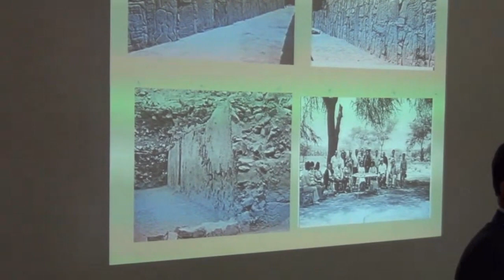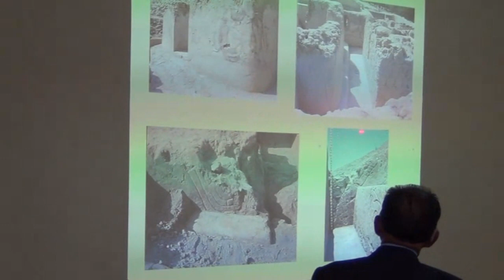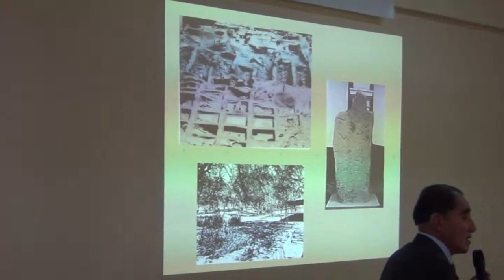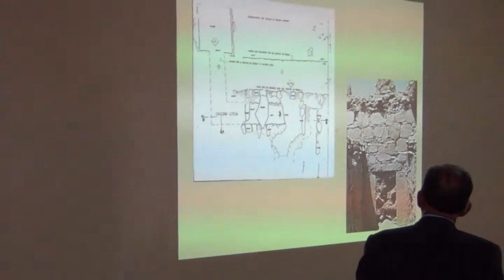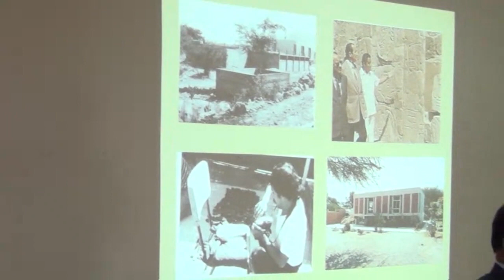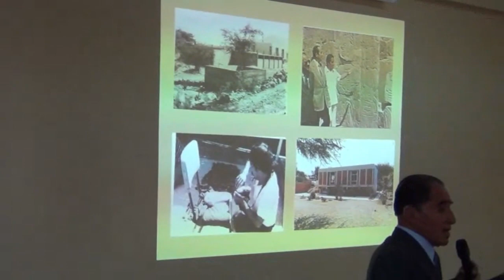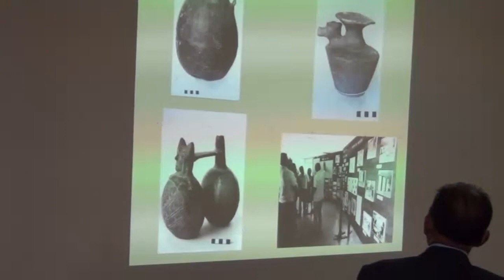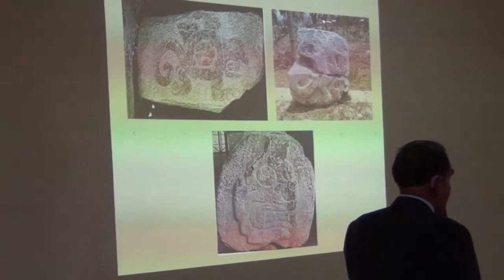Contribución en las investigaciones del Templo de Sechin: 1969 y 2019. Parte II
Lorenzo Alberto Samaniego Román, aquel reconocido arqueólogo peruano, se adentró en la historia con una dedicación desbordante, tejida con el fino hilo de la investigación y la preservación de antiquísimos sitios arqueológicos que se escondían en el departamento de Áncash, en Perú. Su vínculo con Sechín y el Museo Max Uhle, oh, cómo deslumbraba en su magnitud.
A Sechín, cual amante fiel, Lorenzo Samaniego se entregó desde sus entrañas mismas, bajo la tutela del doctor Arturo Jiménez Borja, allá por el lejano 1969. Sechín, ese imponente complejo arqueológico, alzaba sus estructuras monumentales y monolitos, legado invaluable de la cultura Sechín, una de las primeras civilizaciones precerámicas en suelo peruano. Samaniego, infatigable, trabajó con ahínco en las entrañas de este sitio, y junto a Alberto Bueno Mendoza, se encargó de desentrañar y clasificar 183 monolitos más, a los ya descubiertos por Julio C. Tello. Estas esculturas pétreas se agruparon en diferentes categorías, según su representación iconográfica: los objetos de guerra, los personajes completos e incompletos, órganos y miembros mutilados, vísceras y huesos. Su labor incansable transformó a Sechín en un imán turístico, reconocido en todos los rincones del orbe.
Expresamos nuestro profundo agradecimiento a los familiares del Dr. Samaniego por compartir con el mundo este invaluable testimonio documental. En cada imagen, en cada instante registrado, se revela la grandeza de un legado que trasciende el tiempo y nos transporta a épocas pasadas.